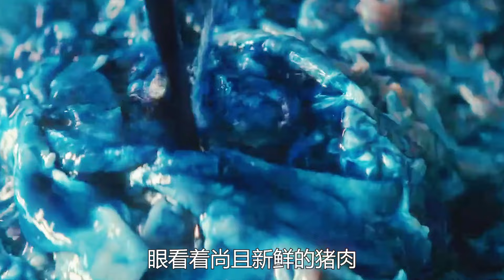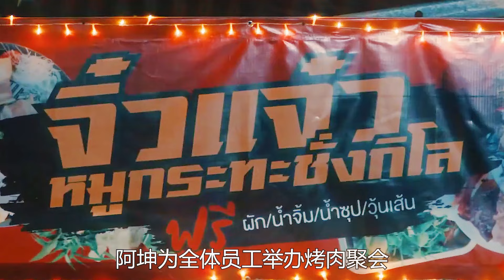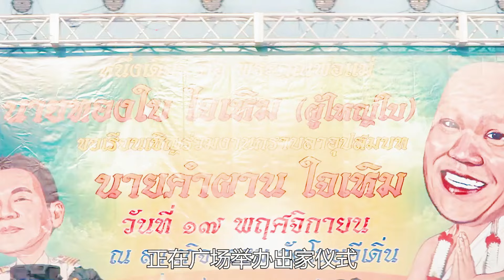过期猪肉千万别吃，否则可能会变成丧尸，泰国喜剧丧尸电影《伊桑僵尸》